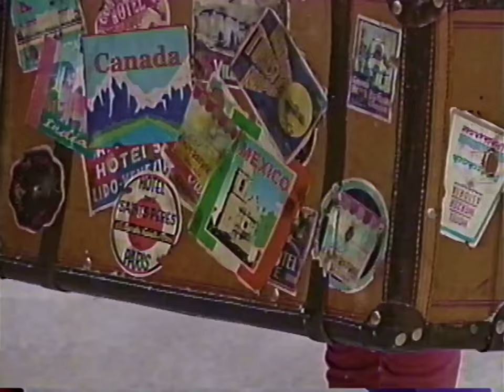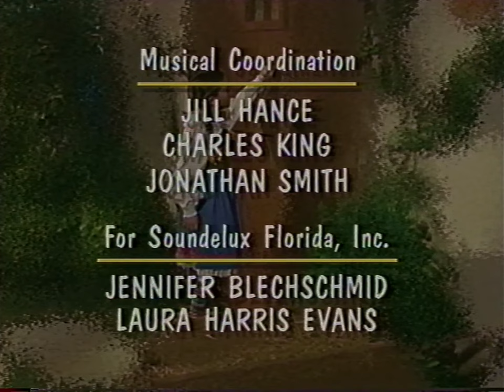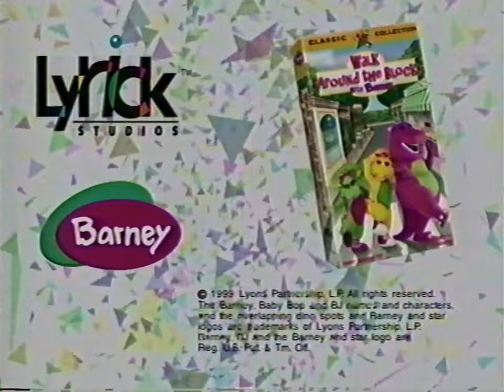Barney: Once Upon a Time (1996) - 1999 VHS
The words "Once upon a time" prompt a visit from Stella the Storyteller. When her suitcase full of props explodes Barney, Baby Bop! Tosha, Shawn, Carlos and Kristen help her re-pack it. Using Stella's scattered props, they perform light-hearted versions of some classic children's stories: Rumpelstiltskin, Rapunzel, and Goldilocks and the three bears. From "Once upon a time" to "And they all lived happily ever after." it's a day of fun, favorite stories and songs.

Songs:
03:30 "Barney Theme Song"
05:05 "Oh, When We March"
07:24 "Rain Medley"
11:01 "Once Upon a Time"
17:18 "The Spinning Wheel"
22:58 "John Jacob Jingleheimer Schmidt"
25:42 "Castles So High"
28:48 "Does Your Hair Hang Low?"
35:59 "The Bears Went Over the Mountain"
41:29 "Are You Sleeping?"
46:03 "I Love You"